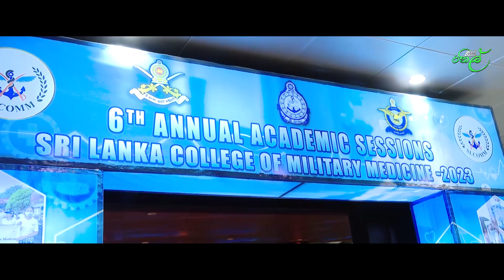ත්‍රිවිධ හමුදා වෛද්‍ය විද්‍යාර්ථකයින්ගේ විද්‍යායතනයේ (SLCMM) 6 වැනි වාර්ෂික අධ්‍යයන සැසිය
ලෝකයේ සිදුවන ස්වභාවික ආපදා අවස්ථාවන්හිදී හමුදා සාමාජිකයන් විදේශගත කිරීමේ ඒකකයට අමතරව සෞඛ්‍යය ව්‍යසනයන්හිදී ද හමුදා කණ්ඩායම් විදේශගත කිරීමට වෙනම ඒකකයක් ස්ථාපිත කරන බව ජනාධිපති රනිල් වික්‍රමසිංහ මහතා සඳහන් කළේය.

වත්මන් අර්බුදකාරී තත්ත්වය හමුවේ ඖෂධ හිඟයට පිළියම් යෙදීම සඳහා ඉන්දීය ණය යෝජනා ක්‍රමය යටතේ තවත් ඖෂධ ලබා ගැනීමට නියමිත බව පැවසූ ජනාධිපති රනිල් වික්‍රමසිංහ මහතා සෞඛ්‍යය ක්ෂේත්‍රය වෙනුවෙන් වැඩි විදේශ විනිමයක් ලබා දීමට රජය කටයුතු කරමින් සිටින බව ද පැවසීය.

ජනාධිපති රනිල් වික්‍රමසිංහ මහතා මේ බව සඳහන් කළේ කටුනායක ඊගල්ස් ලැගූන් හෝටලයේ පැවති ශ්‍රී ලංකා ත්‍රිවිධ හමුදා වෛද්‍ය විද්‍යාර්ථකයින්ගේ විද්‍යායතනයේ (SLCMM) 6 වැනි වාර්ෂික අධ්‍යයන සැසියේ සමාරම්භක අවස්ථාව අමතමිනි.

“අර්බුදකාරී කාලවලදී හමුදා වෛද්‍ය විද්‍යාවේ කාර්යභාරය” යන තේමාව යටතේ මෙම අධ්‍යයන සැසිය සංවිධානය කර තිබුණි.

යුද, නාවික සහ ගුවන් හමුදාවේ වෛද්‍ය බළකාය උතුරු නැඟෙනහිර යුදමය තත්ත්වයේදී සැබවින්ම හමුදා වෛද්‍ය විද්‍යාව අත්විඳි බව ජනාධිපතිවරයා මෙහිදී සඳහන් කළේය. මේ වන විට වෛද්‍ය පර්යේෂණ ආයතනය මෙම කලාපයේ ඇති හොඳම වෛද්‍ය පර්යේෂණ ආයතනය බවට පත් කිරීමට සෞඛ්‍ය අමාත්‍යාංශය සමඟ සාකච්ඡා කරමින් සිටින අතර අඩු ආදායම්ලාභීන්ට පෞද්ගලික රෝහල් සේවාව ලබා ගත හැකි වන පරිදි සෞඛ්‍ය රක්ෂණාවරණයක් ලබා දීම සම්බන්ධයෙන්ද සාකච්ඡා කරමින් සිටින බව ජනාධිපති රනිල් වික්‍රමසිංහ මහතා පැවසීය.

රජයේ රෝහල් සඳහා ගෙවන වාට්ටු හඳුන්වා දීමටත් පෞද්ගලික රෝහල් සඳහා ගෙවීම් නොකළ යුතු වාට්ටු හඳුන්වා දීමටත් ඇති හැකියාව පිළිබඳව මේ දිනවල අධ්‍යනය කරමින් සිටින බව ද ඒ මහතා සඳහන් කළේය. යුද්ධයට මුහුණ දෙන අතරම 2004 සුනාමි ව්‍යසනයේදීත්, ගංවතුර සමයේදීත්, කොවිඩ් 19 සමයේදීත් හමුදා වෛද්‍ය බලකාය ඉටු කළ සේවය තුළින් ඔවුන්ට හමුදා මෙන්ම සිවිල් ක්ෂේත්‍රයෙහිත් අත්දැකීම් ඇති බව ජනාධිපති රනිල් වික්‍රමසිංහ මහතා වැඩිදුරටත් පැවසීය.

මෙරට හමුදා වෛද්‍ය ක්ෂේත්‍රය තුළ සිදු කර ඇති ප්‍රශංසනීය මෙහෙවර අගය කරන බව පැවසූ ජනාධිපතිවරයා 2016 වසරේ ආරම්භ වූ ශ්‍රී ලංකා ත්‍රිවිධ හමුදා වෛද්‍ය විද්‍යාර්ථකයින්ගේ විද්‍යායතනය මේ වන විට පූර්ණ වෛද්‍ය සංවිධානයක් දක්වා වර්ධනය වී ඇති බව ද පැවසීය.

මෙරට හමුදා වෛද්‍ය විද්‍යාවේ උන්නතිය වෙනුවෙන් ශ්‍රී ලංකා ත්‍රිවිධ හමුදා වෛද්‍ය විද්‍යාර්ථකයින්ගේ විද්‍යායතනයේ හිටපු සභාපතිවරුන් සහ වත්මන් සභාපතිවරයා ගේ දායකත්වය ද මෙහිදී ජනාධිපතිවරයාගේ ඇඟයීමට ලක් විය.

මෙම අවස්ථාවට ගෞරවනීය ආරාධිත අමුත්තා ලෙස මහාචාර්ය සෙල්වනායගම් නිර්තානන් මහතා සහභාගි වූ අතර ශ්‍රී ලංකා ත්‍රිවිධ හමුදා වෛද්‍ය විද්‍යාර්ථකයින්ගේ විද්‍යායතනයේ සභාපති එයාර් කොමදෝරු නිලූකා අබේසේකර මහත්මිය සහ ලේකම් විංග් කමාන්ඩර් හිමාලි මෙන්ඩිස් මහත්මිය ද මෙහිදී අදහස් දැක්වූහ.

ජාතික ආරක්ෂාව පිළිබඳ ජනාධිපති ජ්‍යෙෂ්ඨ උපදේශක සහ ජනාධිපති කාර්ය මණ්ඩල ප්‍රධානී සාගල රත්නායක මහතා සහ යුද හමුදාපති ලුතිනන් ජෙනරාල් විකුම් ලියනගේ, නාවික හමුදාපති වයිස් අද්මිරාල් ප්‍රියන්ත පෙරේරා, ගුවන් හමුදාපති නියෝජනය කරමින් එයාර් වයිස් මාර්ෂල් උදේනි රාජපක්ෂ, ජෙනරාල් ශ්‍රීමත් ජෝන් කොතලාවල ආරක්ෂක විශ්වවිද්‍යාලයේ උපකුලපති මේජර් ජෙනරාල් මිලින්ද පීරිස් යන මහත්වරුන්ද මෙම අවස්ථාවට සහභාගි වූහ.